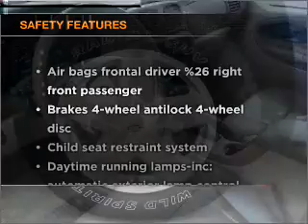2003 Chevrolet TrailBlazer - Manheim PA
Year: 2003
Make: Chevrolet
Model: TrailBlazer
Trim: Extended Sport Utility 4D
Engine: 8 cylinder 5.3 liter
Transmission:
Color: Indigo Blue
Mileage: 81417
Address:
14 Anthony Drive